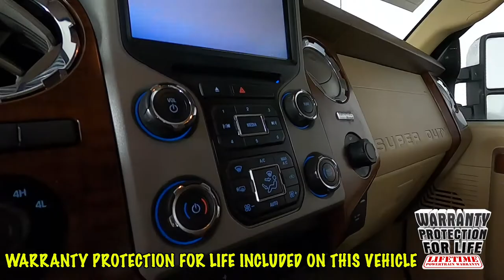2013 Ford F-350SD King Ranch Truck 1FT8W3BT1DEB04385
Awards:
  * 2013 KBB.com Brand Image Awards

 2013 Black Ford F-350SD King Ranch 4WD TorqShift 6-Speed Automatic with Overdrive Power Stroke 6.7L V8 DI 32V OHV Turbodiesel 4D Crew Cab Recent Arrival!
 CARFAX One-Owner."